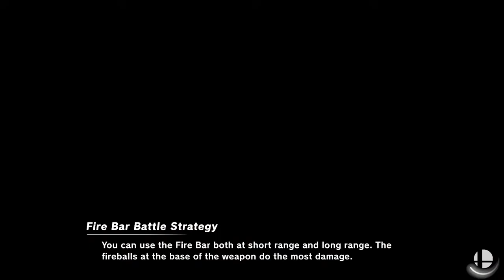Smash Ultimate - Pac-Man (bestatgames) vs Captain Falcon (Khaos Gamer) [08-19-19]